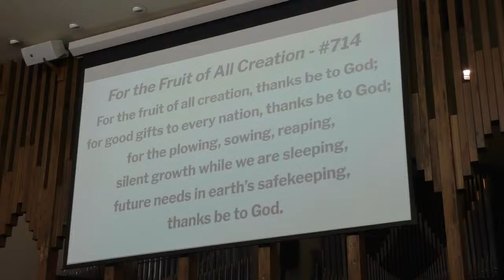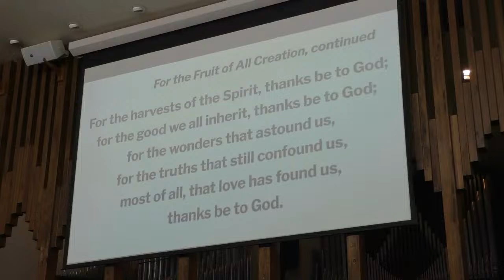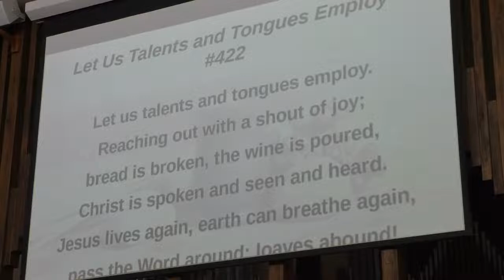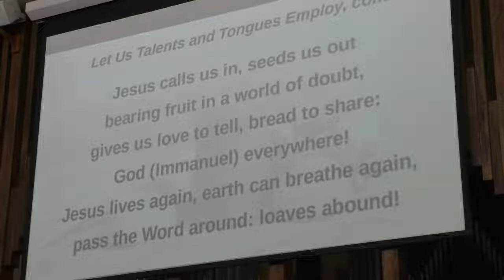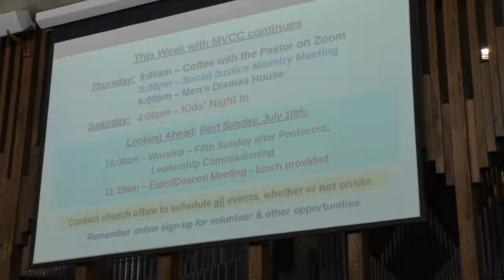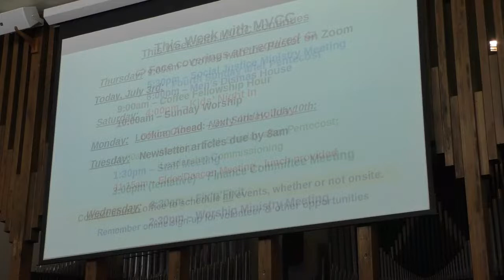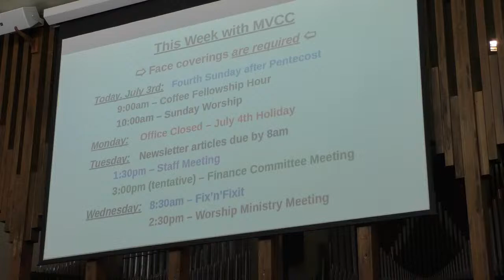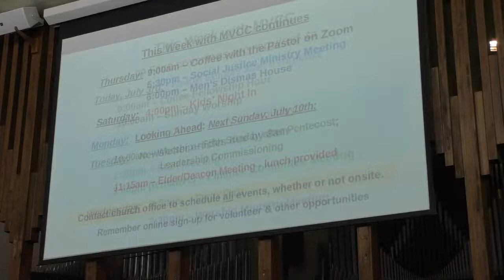Fourth Sunday after Pentecost , "Harvesting What We Sow" - July 3, 2022